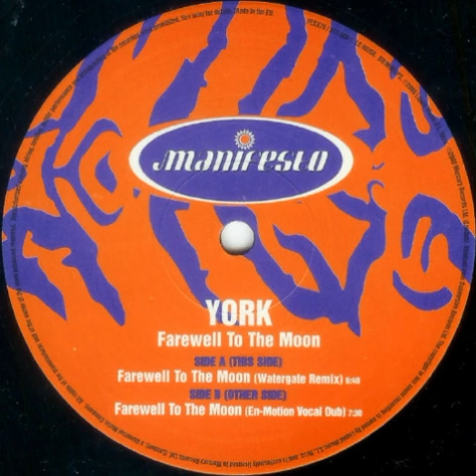York - Farewell To The Moon (Watergate Remix)(2000)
Sello:Manifesto – FESX76, Manifesto – 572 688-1
Formato:Vinilo, 12", 45 RPM
País:UK
Publicado:2000
Género:Electronic
Estilo:Trance